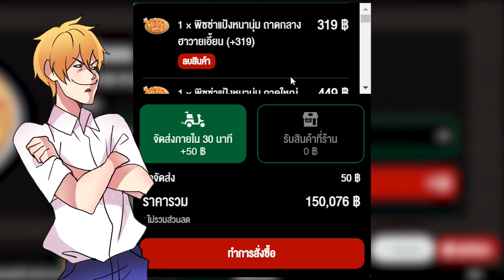MINI Story : PIZZA 🍕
เสียงพากย์โดย

เสื้อ TIST สั่งทางนี้เลยย

● สื่อติดต่อสือสาร
● ありがとう　ございます。
● Thankyou
● ขอบคุณคับ